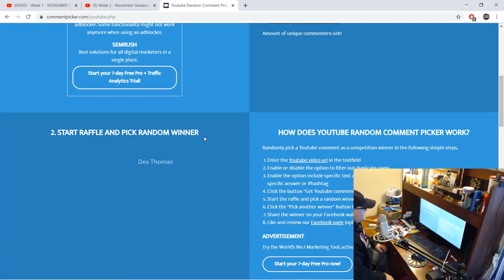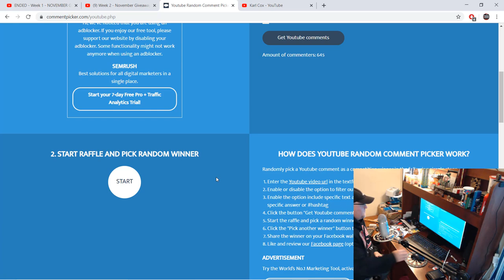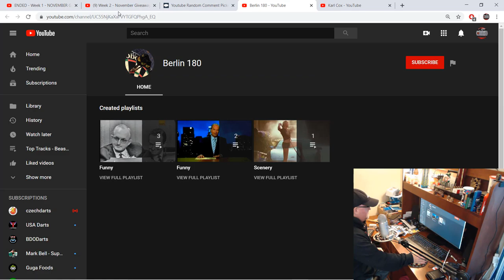ENDED - Week 3 Giveaway - Win A SIGNED Set of Target Glen Durrant Darts!!!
In this video I pick the winner for the brand new Mission Kronos darts as well as do a re-draw for week one Mission Nero darts. I also announce the prize for week 3 and it's a beautiful set of the brand new Target Glen Durrant darts... SIGNED Glen Durrant darts!!! GOOD LUCK!!